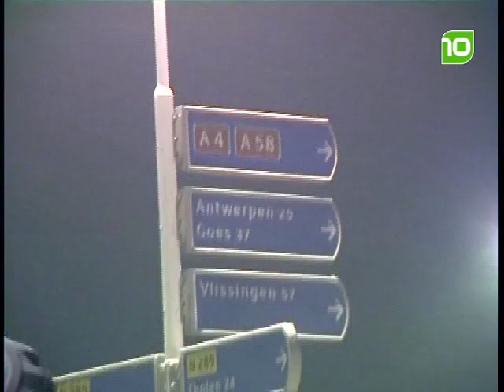Aflevering 22 - week 49 - Als elke seconde telt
Als Elke Seconde Telt is een wekelijks programma over het werk van hulpverleners.